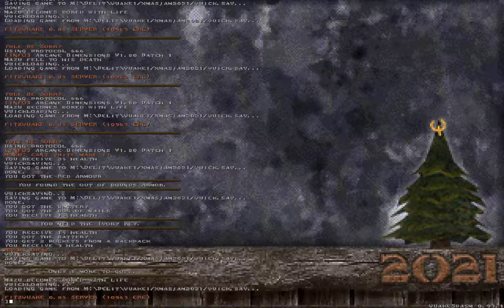Quake - Xmas Jam 2021 - Yule Be Sorry by Makt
Insanely difficult map in a way... Like it a lot.

Sourceport: Quakespasm 0.93.1
Map: xmj21_makt (Yule Be Sorry)
Author: Makt
Difficulty: skill 2
Time: 12:14
Kills: 73/79
Secrets: 3/8

Very cool 3 floor castle courtyard type of a map. Map looks pretty unique thanks to textures and gameplay is extremely challenging. Had some trouble near the end but eventually I managed to solve the combat puzzle.